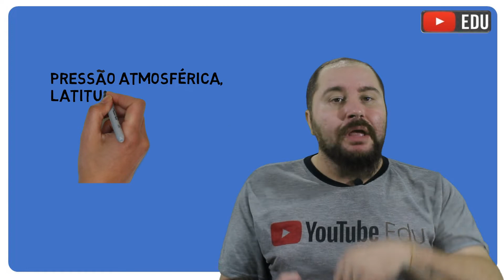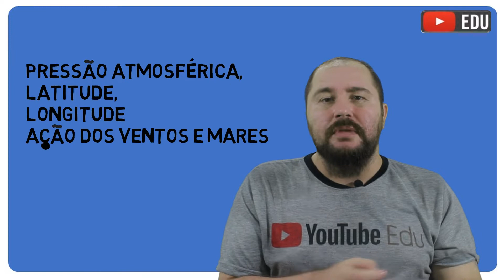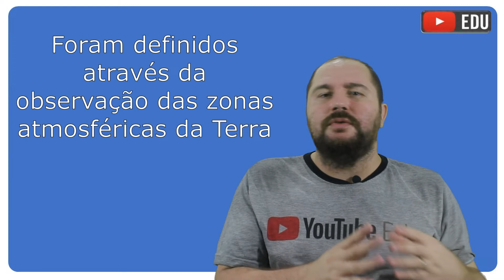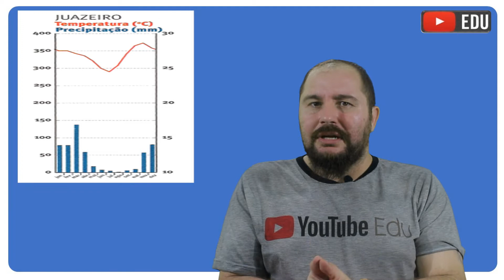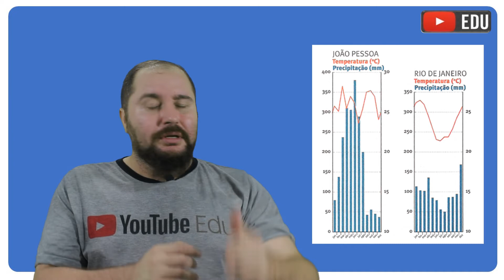CLIMAS DO BRASIL - Geografia do Brasil - RESUMO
A maior parte do território brasileiro encontra-se nas áreas de baixas latitudes, entre o Equador e o Trópico de Capricórnio. Por essa razão, predominam os climas quentes e úmidos.

Com relação à umidade o clima apresenta algumas diferenças de uma área para outra, desde o superúmido - quando a quantidade de chuva é superior a 2.500 milímetros anuais, até o semiárido - quando a quantidade de chuva situa-se entre 300 e 600 milímetros anuais.

Para entender melhor sobre os climas do Brasil, é necessário entender as massas de ar. Ao todo, no Brasil, temos 5, sendo que 4 ficam o ano todoe uma apenas no inverno.

O professor Oswaldo explica tudo em um resumo muito bacana!

Dê um Up nos seus estudos!